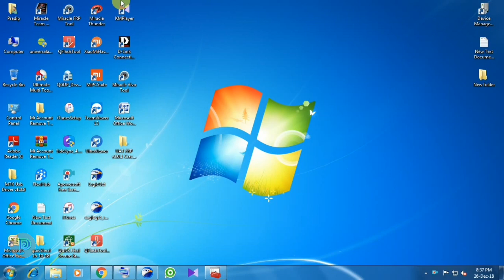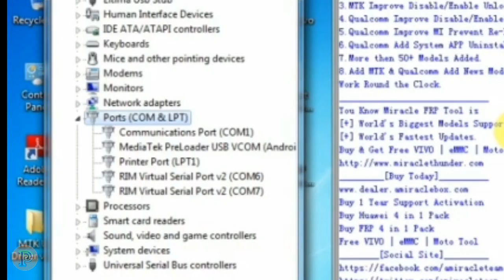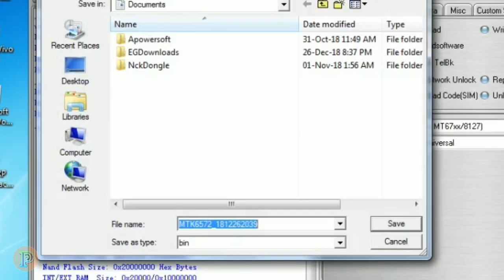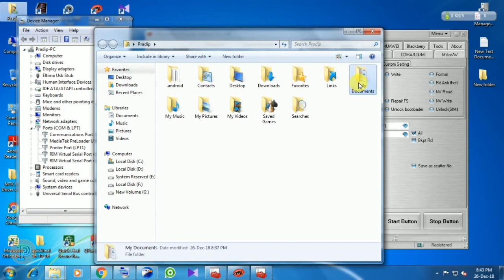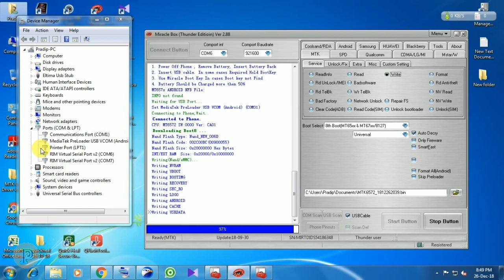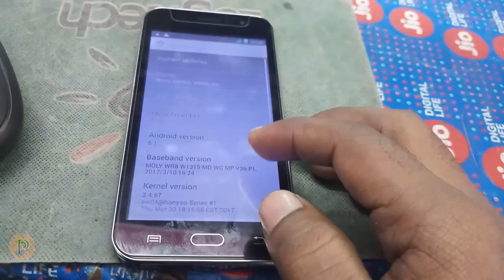How to flash china android mobile | china android flash file | by pradip electronics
Hi
i am pradip chakraborty, wellcome my youtube channel PRADIP ELECTRONICS.

about to-how to flash China android mobile,china Android flash file,100% solution by pradip electronics.